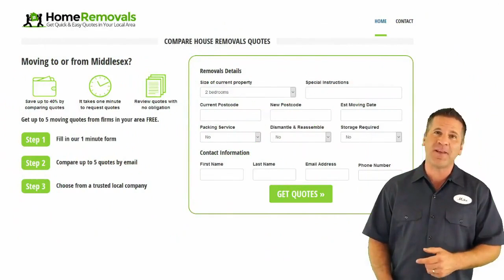House Removals Northolt - Get Your Free Removal Quote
House Removals Northolt - Get Your Free Quote Today

Get FREE affordable house removals quotes from reliable and trustworthy local Companies in Northolt.

We know that when you are moving house there are a thousand things to organise. Let us help you with a removal quote.

We offer a free quote service which allows you to get up to 5 quotes by email from local removal firms.

Best House Removals Company in Northolt

Domestic House Removals - Office & Business Movers - Furniture Removals - Full or Partial Moves - International Movers & Shipping

Compare up to 5 quotes for House Removals in Northolt

By using our services you will be able to compare prices, estimates and services of 5 top Northolt House Removal Companies without any obligation.